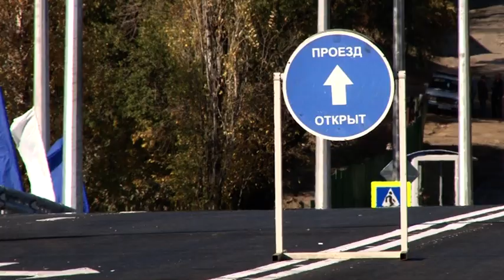Долгожданное открытие моста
Обошлись без ленточки! Сегодня в Саратове открыли Трофимовский путепровод. Получилось раньше срока. В августе разрешили проезд по Шехурдина, теперь же можно на мост заехать и 2-ую Прокатную. Новые дороги обещают сразу же не перекапывать. Под ними проложили сотни метров новых труб. В том числе и газовых. Коммуникации из современных материалов. По новому сооружению прошёлся и Роман Базан.

Сегодня для саратовских автолюбителей праздник. В Ленинском районе открыли Трофимовский мост. Теперь это самый современный путепровод в городе. И прослужит сооружение не меньше века, уверяют строители. Им удалось открыть объект на несколько месяцев раньше срока. Говорят, помогла зима. Она была тёплая и малоснежной. Дорогу-дублёр, которой всё это время пользовались автолюбители, решено оставить.

Напомню, ремонт Трофимовского начался ещё в прошлом ноябре. Проезд по нему перекрыли и рабочие начали разбирать конструкции. Эксперты не раз заявляли, что путепровод вот-вот может проломиться и рухнуть. За полвека в перекрытиях появились трещины, а бетон стал осыпаться. Терпеть заторы автолюбителям пришлось до середины августа. Тогда-то и открыли проезд по Шехурдина.

Кстати, изменился не только Трофимовский. Подъезды к мосту расширили. Шехурдина стала шестиполосной, 2-ую Прокатную увеличили до 4. Заменили под дорогами и все коммуникации. Проблем с водой у жителей микрорайона теперь быть не должно. Так же как и с голубым топливом. Сотни метров газовых труб также заменили на современные. Все работы обошлись почти в миллиард рублей.